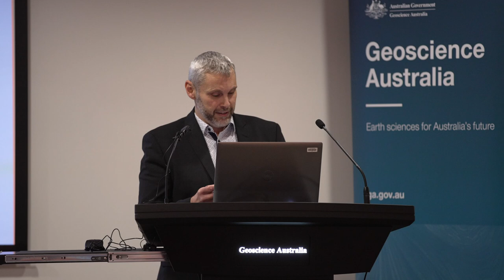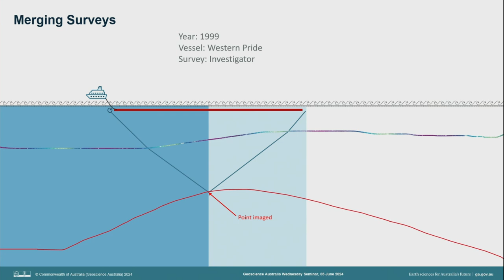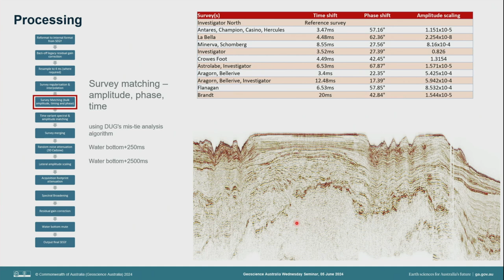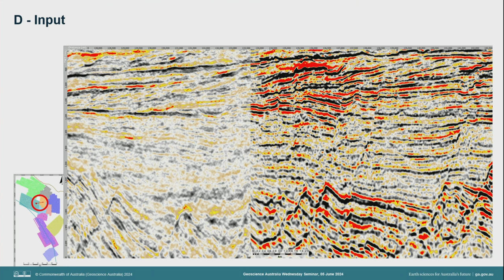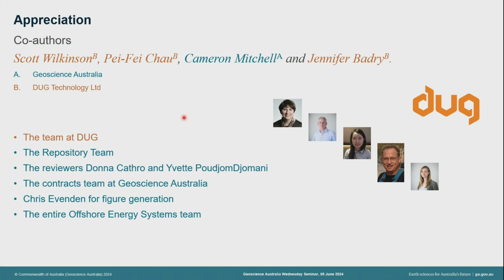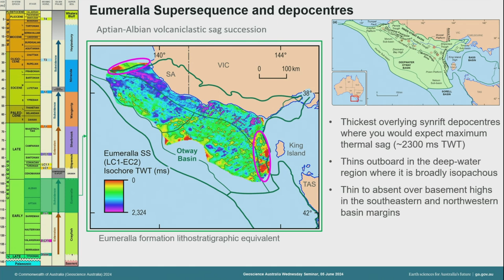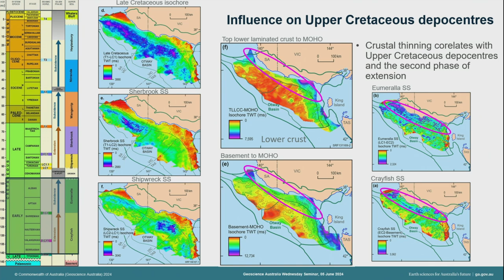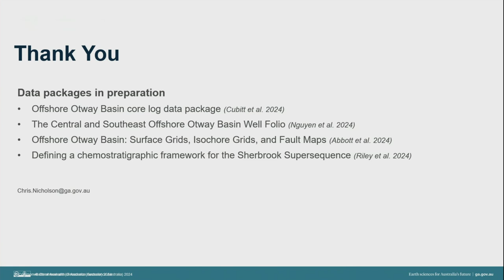New insights into the offshore Otway Basin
Geoscience Australia has undertaken a regional seismic mapping study of the offshore Otway Basin extending across the explored inner basin to the frontier deep-water region. Seismic interpretation covers over 18,000 line-km of new and reprocessed data acquired in the 2020 Otway Basin seismic program, over 40,000 line-km of legacy 2D seismic data and GA’s new 2023 Otway 3D post-stack Mega Merge seismic dataset. This work provides a new perspective on regional structural architecture and basin evolution and has important implications for hydrocarbon prospectivity of this region.

0:00 - Introduction
2:50 - Seminar - Merrie-Ellen Gunning
31:53 - Seminar - Chris Nicholson